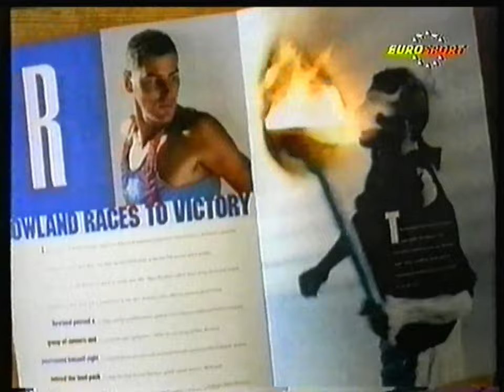Eurosport Europe - 21 April 1991 - Cup Night (Part)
Incl. Ads